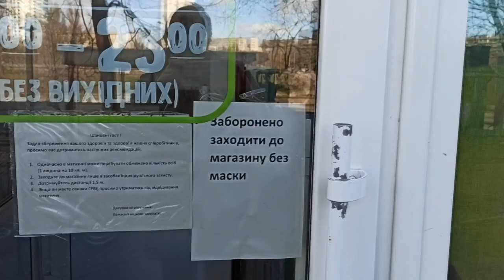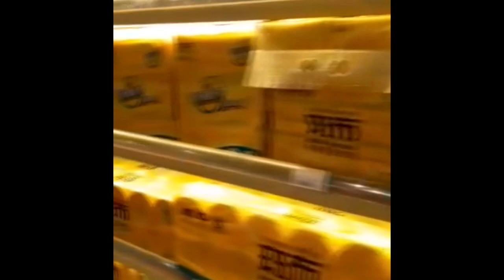Украинка ПЕРЕЖИЛА Карантин в Китае, Что Она Рассказала. СЕКРЕТ КИТАЯ. Почему КИТАЙ уже ЗДОРОВ?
Как жили люди в Китае на карантине, и как им удалось так быстро победить коронавирус и вернуться к нормальной жизни. Украинка, которая 2 года живет в Шанхае, рассказала, то, что важно знать всем.
 Полезные советы в условиях карантина. Почему мы все сидим дома, и есть ли карантин в Китае сейчас.
Китай март 2020 год.